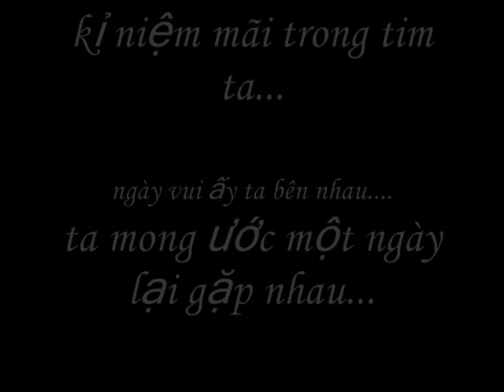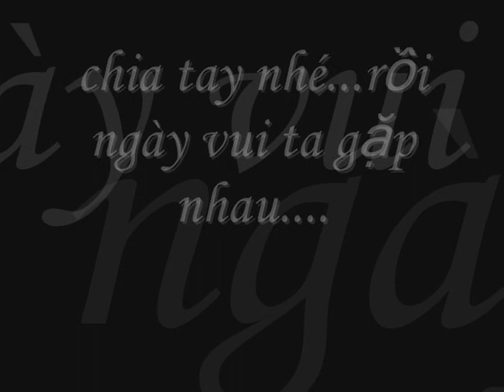Tam biet- Khanh Linh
tang nhung nguoi ban...